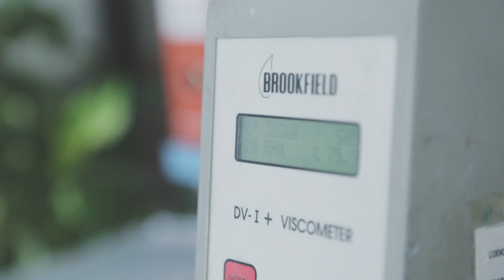Control de calidad